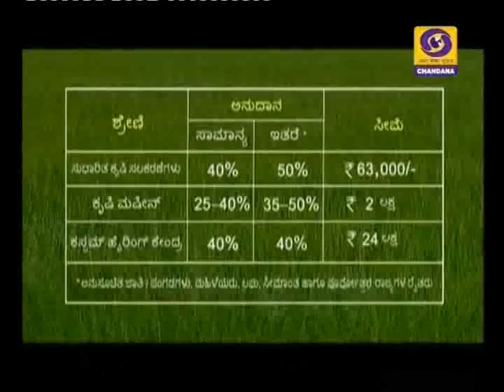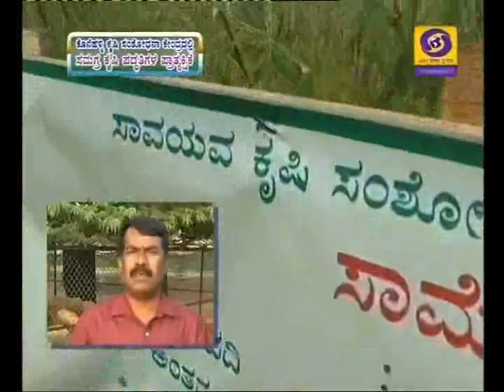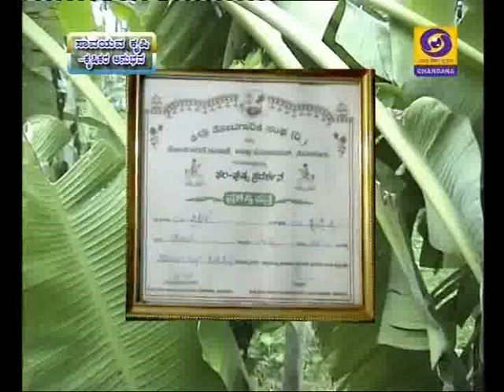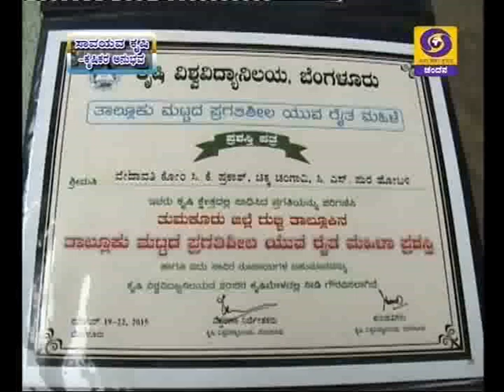BC-17/11/17.1)Demonstration on various agri crops.2)Organic farming.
Krishidarshan Bengaluru - 17/11/2017 at 5.30 pm.
1) Krishi varthe & 2) 2 programmes.
i) Demonstration on various agriculture crops - Dr. K.B Palanna, Assistant Professor, Programme co-ordinator, ARS, Konehalli.
ii)Organic farming - C.K Prakash, Progressive farmer, Gubbi..